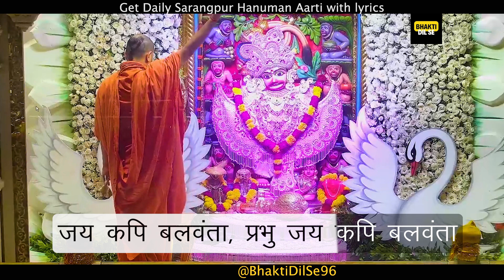Sandhya Aarti | Salangpur Hanuman Aarti | Sarangpur Hanuman Aarti | With Hindi & Gujarati Lyrics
Sandhya Aarti | Salangpur Hanuman Sandhya Aarti | Sarangpur Hanuman Sandhya Aarti | Trending Devotional Video | Kashtbhanjan Hanuman Sarangpur Sandhya Aarti | Trending Bhajan

Sandhya Sarangpur Aarti Darshan : 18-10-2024

Help us to reach 1,00,000 followers.